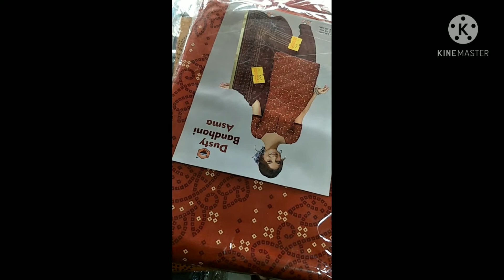నేను ఎక్కడ ఉన్నను. Low price High quality👌👌. shop lo chese lunch and Pillala allari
Hi friends
address:Uppal ring road.